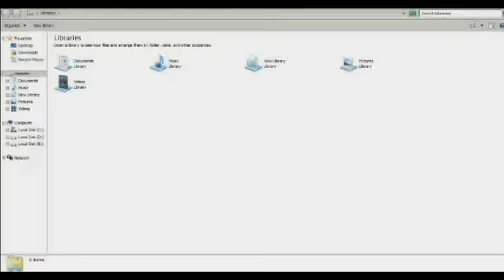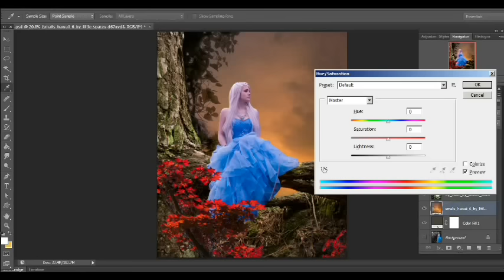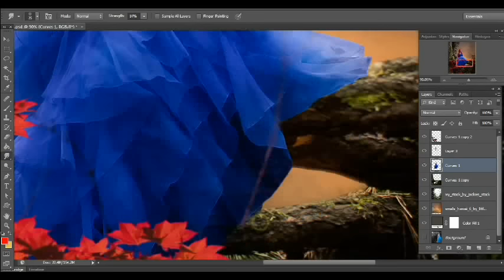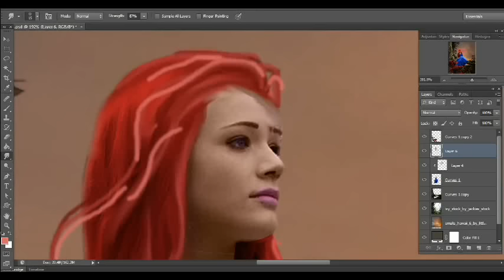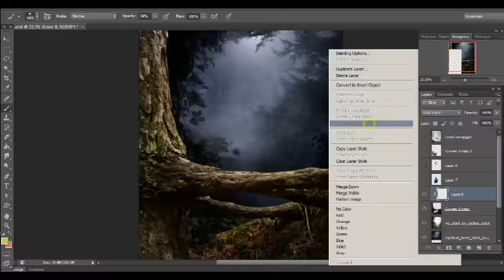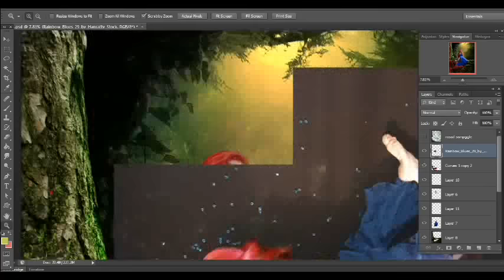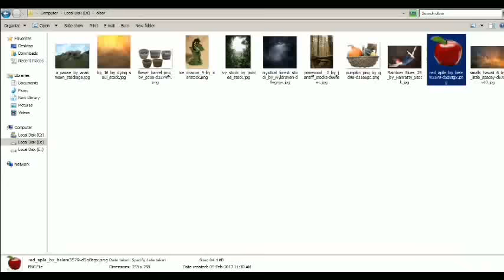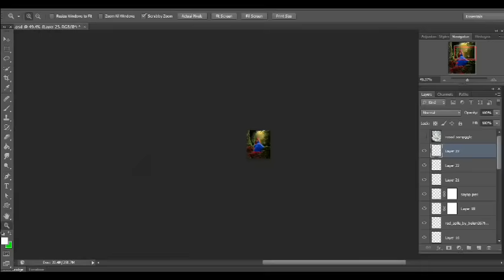Photo manipulation - speed art fantasy effect PHOTOSHOP CS6 green dark concept